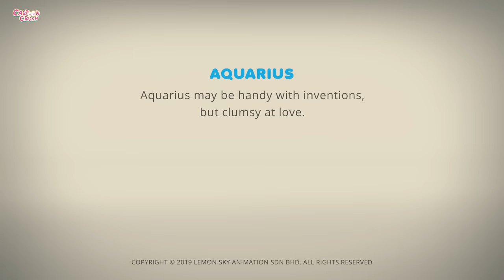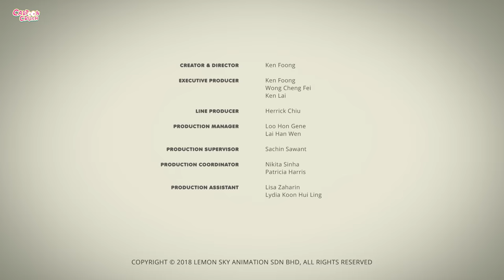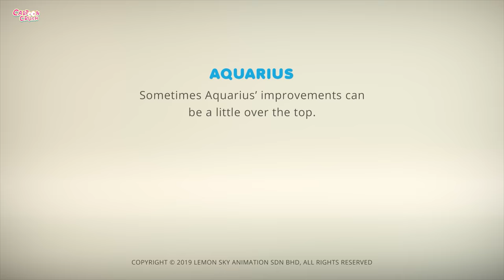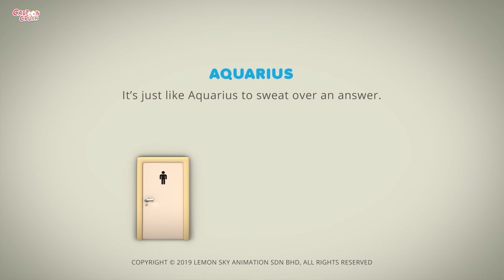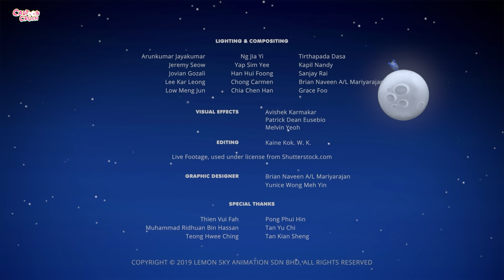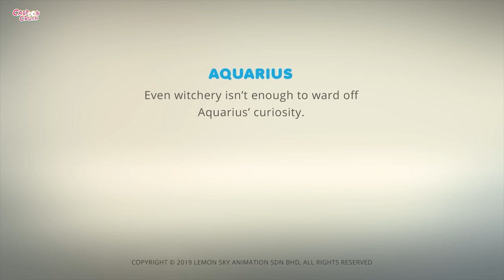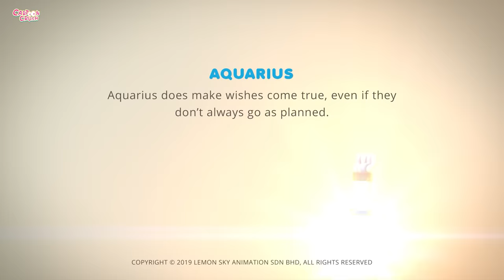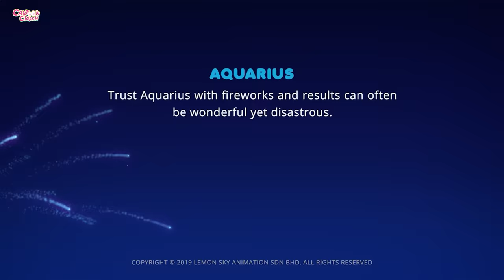AstroLOLogy - Mechanical Love | Cartoons For Kids | Cartoon Crush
Welcome to another fun-filled episode of AstroLOLogy! In "Mechanical Love," join your favorite zodiac characters on an out-of-this-world adventure filled with laughter, friendship, and a touch of romance. So grab your popcorn, settle in, and get ready to embark on a cosmic journey with AstroLOLogy on Cartoon Crush.

► 🤗 Watch!

Cartoons for kids, funny cartoons, cartoons for kids, kid animation, kid shows, molang, talking tom, astrolology,

Much Love,
Cartoon Crush 💜